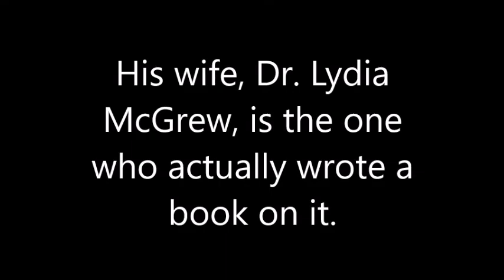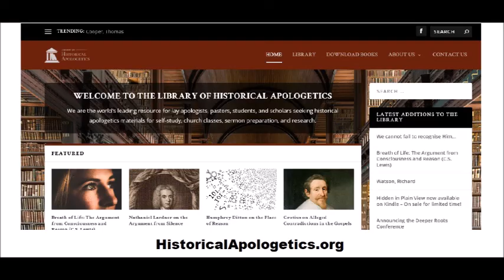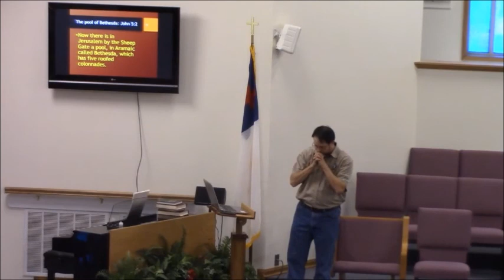The Bible and History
In this talk I address how the Gospels are not mere "holy books" but are in fact reliable historical documents.

Full Disclosure: I totally just copied this from Dr Tim McGrew's presentation at the Bible and Beer Consortium. You would be way better served to go listen to his talk. It's longer, has more information, and a Q&A with the guy who actually did the research.